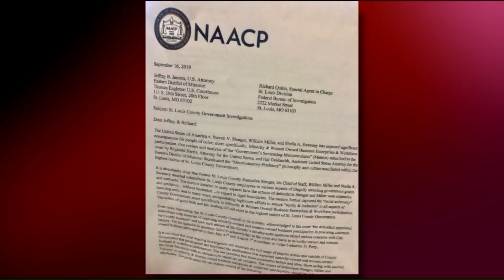NAACP calls for investigation into exclusion of women, minorities from county contracts under Stenge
The St. Louis NAACP claims minority and women-owned businesses were excluded from contracts under former St. Louis County Executive Steve Stenger. Fox 2/News 11's Vic Faust reports the NAACP is calling for an investigation.